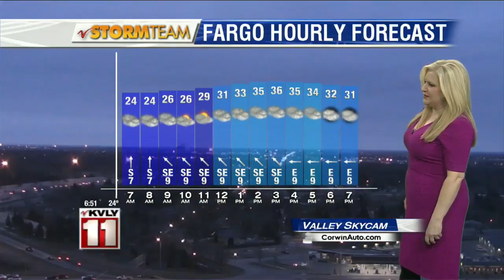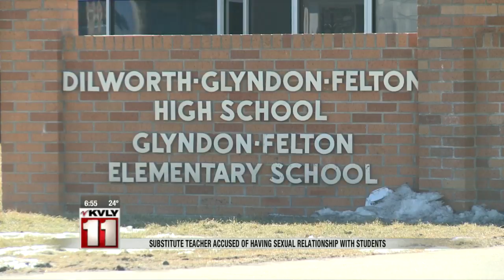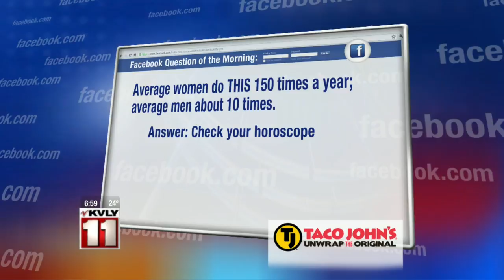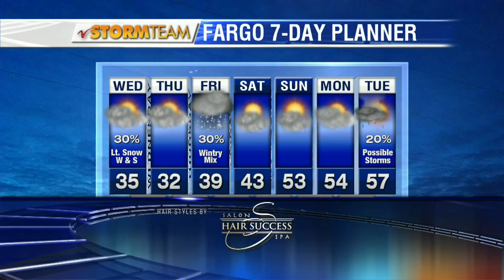Wednesday Morning Newscast – March 2